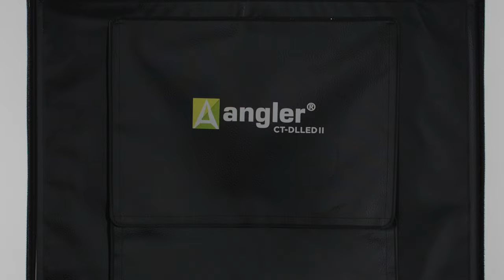Shoot with Ease | Angler Port-a-Cube CT-DSLEDII CT-DLLEDII CT-XSLEDII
Having perfect lighting for photographing products, food, and art just got easier. Instead of piling studio lights and softboxes on top of each other, take a minute to set up the 27-inch Angler Port-a-Cube. The 150 LEDs and reflective silver interior give objects like jewelry and watches the sparkle they need for eye-catching shots. Black, white, gray, and chroma green backgrounds add subtlety or drama to your shot. When you’re done, it folds flat for easy transport.

Check out the products here:

Featured light

MFR: CT-DSLEDII CT-DLLEDII CT-XSLEDII